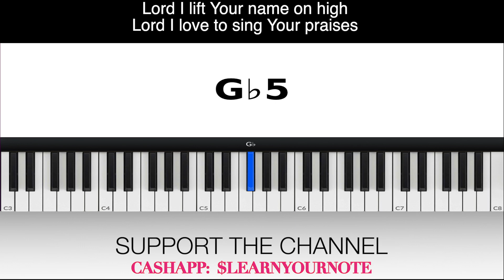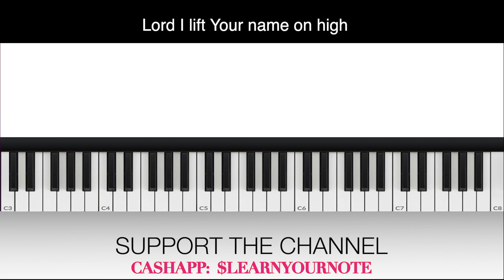Lord I Lift Your Name On High SOPRANO Joe Pace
Thank you so much!!! VOCAL INSTRUCTION:  Lord I Lift Your Name On High SOPRANO Joe Pace